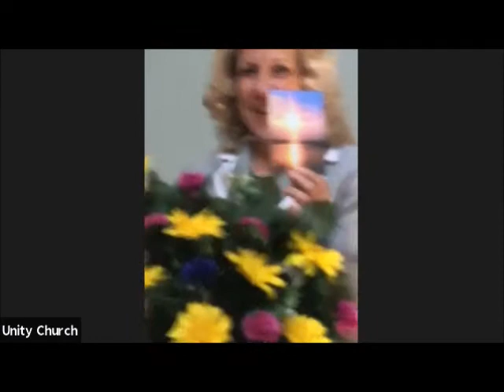April 4, 2021: The Empty Tomb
Unity Church of Winston-Salem Church Service: April 4, 2021
Message Title: The Empty Tomb
Message delivered by Reverend Elizabeth Forrest
Affirmation: The Power of Christ lifts me up that I may serve as a vehicle of upliftment for others. What a joy it is to serve.

We will get back in touch as soon as possible. For prayer help 24/7 call Silent Unity’s Prayer room: If you have been blessed and would like to support Unity Church of Winston-Salem please or mail your offering to 108 Hewes Street, Winston Salem, NC 27103. Thank you.